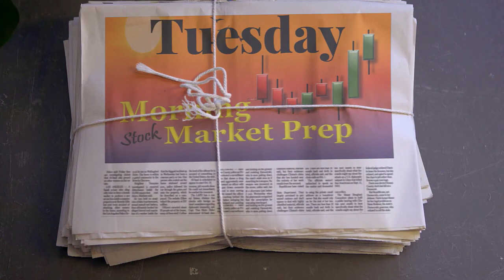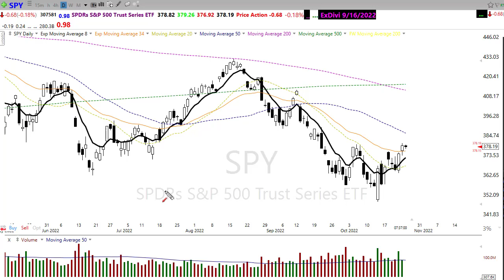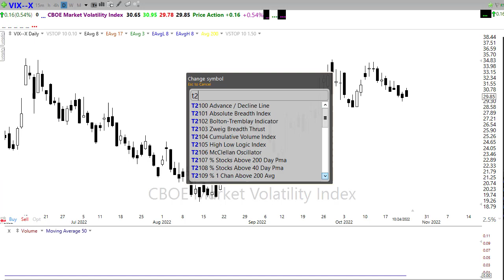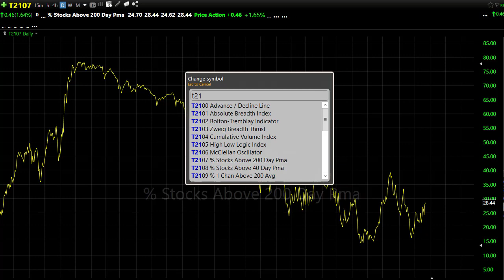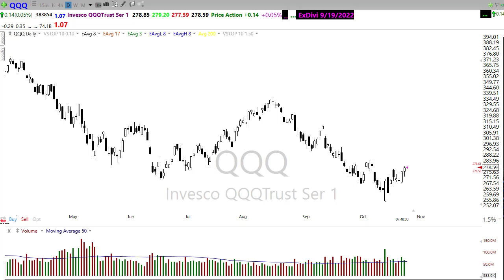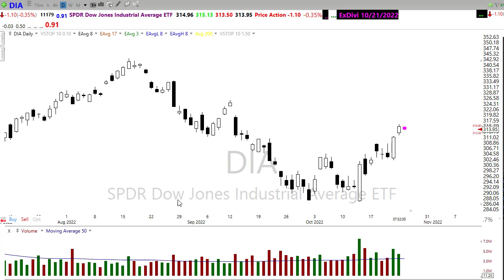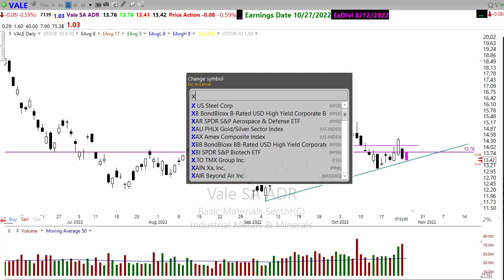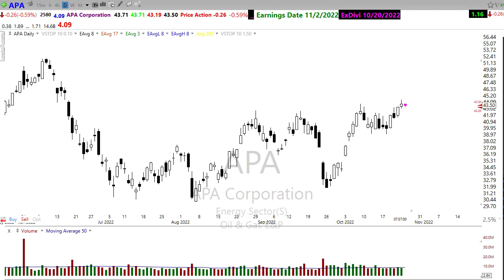Morning Market Prep | Stock & Options Trading | 10-25-22